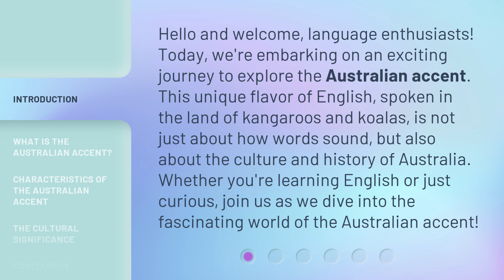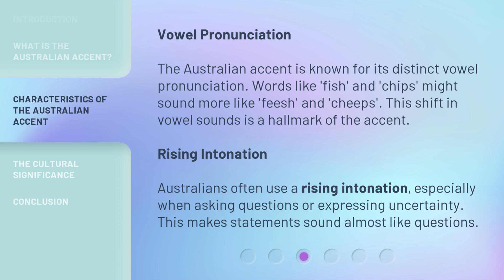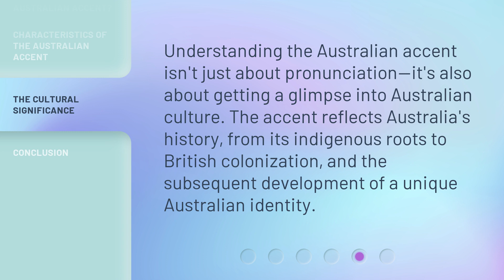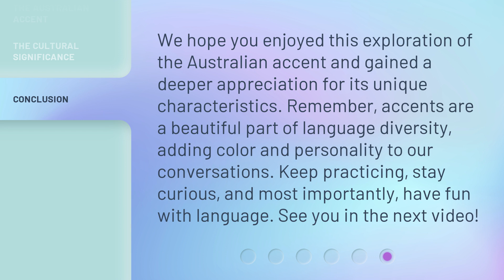Exploring the Australian Accent: A Journey Through English Down Under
Discovering the Aussie Accent: An English Journey Down Under • Embark on an enchanting linguistic adventure as we delve into the unique Australian accent. From the Outback to the bustling cities, join us as we explore the fascinating nuances and charm of English Down Under.

00:00 • Introduction - Exploring the Australian Accent: A Journey Through English Down Under
00:39 • What is the Australian Accent?
01:10 • Characteristics of the Australian Accent
02:17 • The Cultural Significance